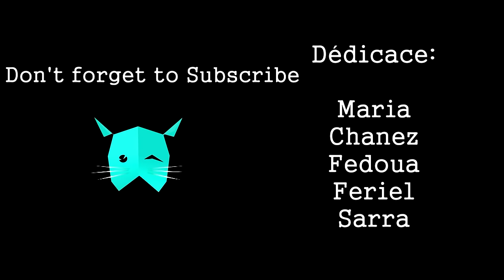[TUTO GUITAR] تكليخة للمبتدئين